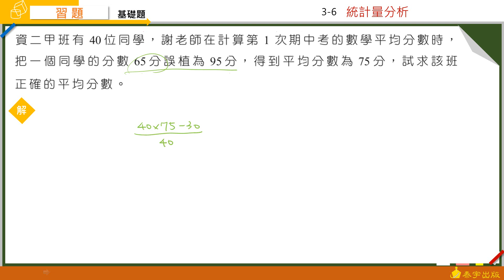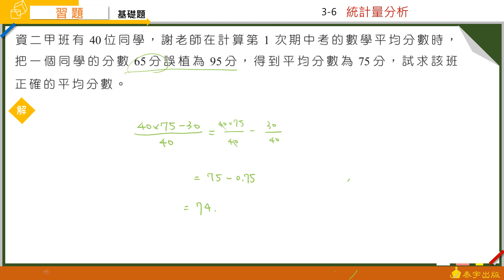技高數學B(四) 3-6習題 第2題